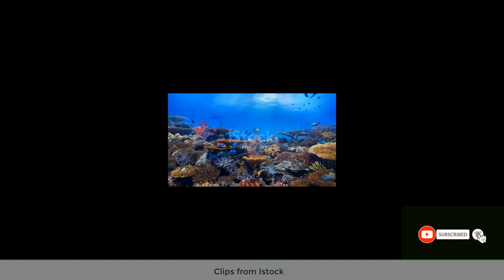4k Most beautiful Fish in the deep sea| Fish world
This video is remixed from creative common license.
Video Title: 4k Most beautiful Fish in the deep sea| Fish world